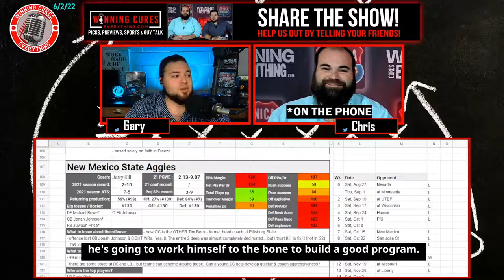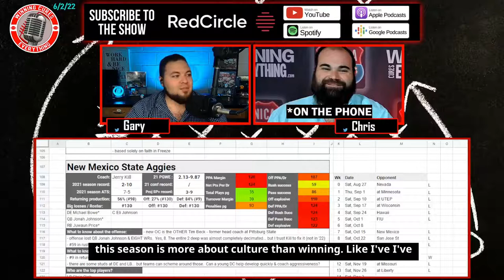New Mexico State Aggies 2022 Football Predictions & Preview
Gary & Chris give a quick preview & their predictions for the New Mexico State Aggies 2022 football season, whether they will go over the win total, record prediction, keys to the season and more!